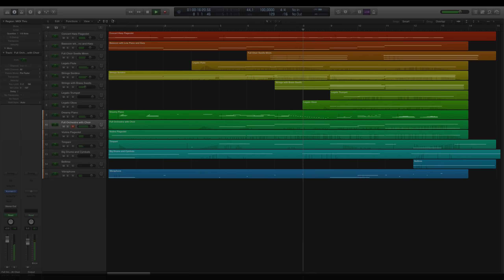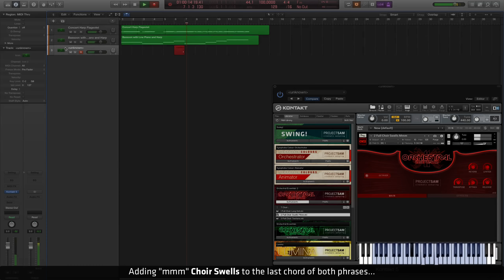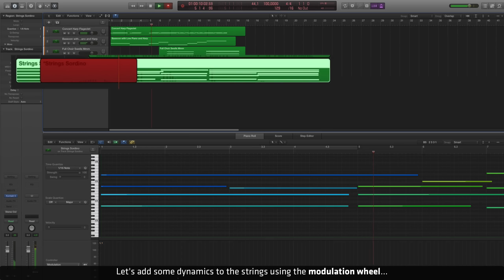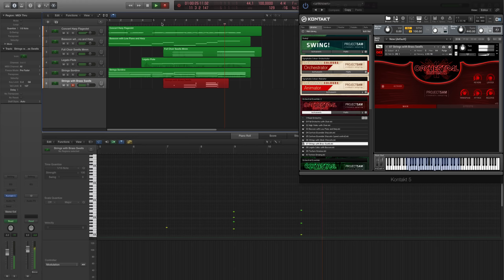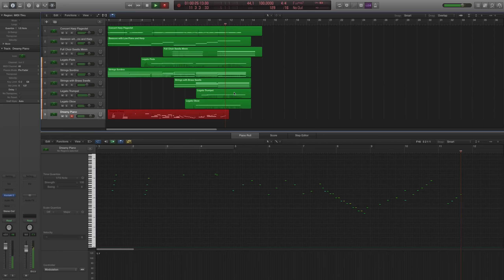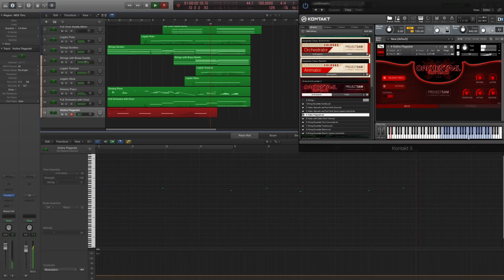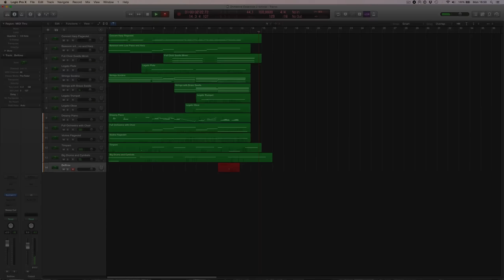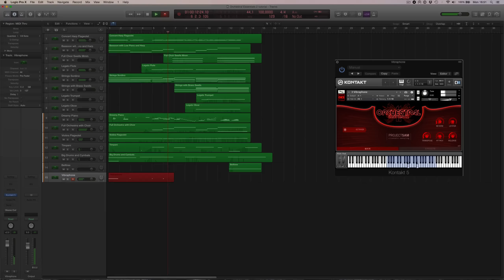Tutorial #07: Creating a Suspenseful Track using ProjectSAM Orchestral Essentials 2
This video shows you how to create a suspenseful cinematic track using only instruments from ProjectSAM's Orchestral Essentials 2 sample library.